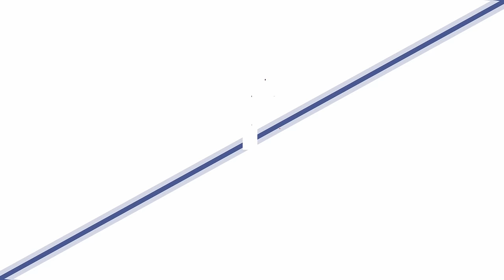Povstaň a svieť! - Mario Ovčar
Bohoslužba v Liptovskom Mikuláši

Dobrovoľné príspevky a dary môžete posielať na číslo účtu:
Lipt. Mikuláš: IBAN :   SK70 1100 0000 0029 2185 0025
Košice: IBAN :              SK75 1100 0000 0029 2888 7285